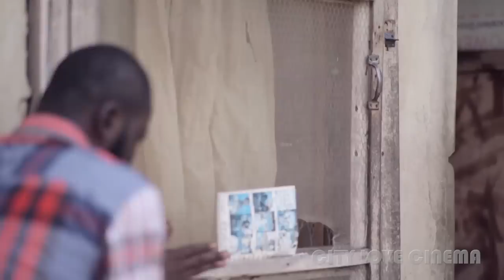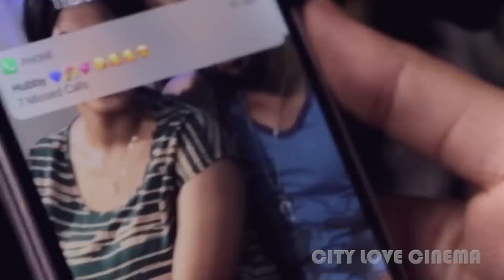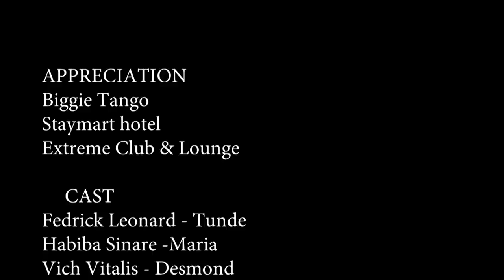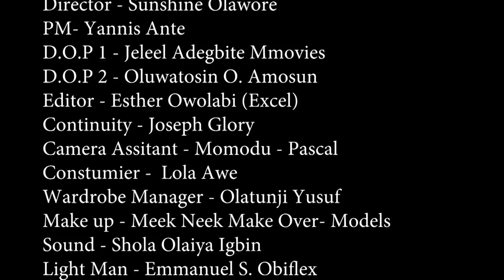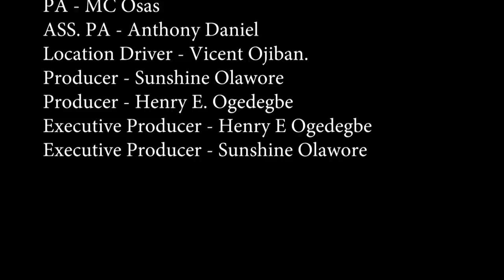THE VILLAGE GIRL - FREDRICK LEONARD, HABIBA SINARE, LUNA ADZALLA,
Watch the best YouTube movie today and learn a big lesson from Fredrick Leonard and Habiba Sinare... very intriguing and educative.